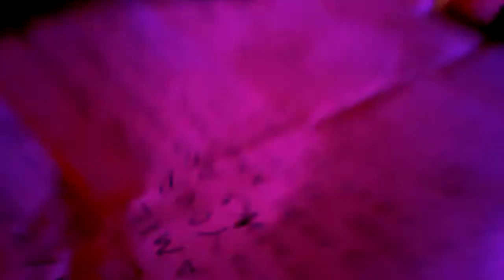Tony pattaya thailand the best band